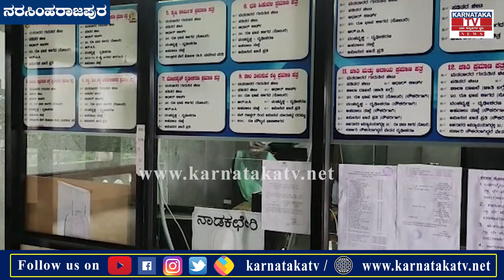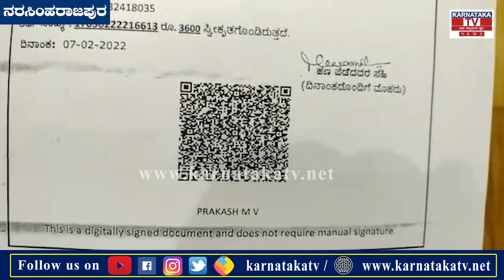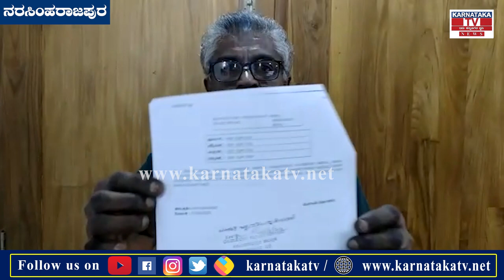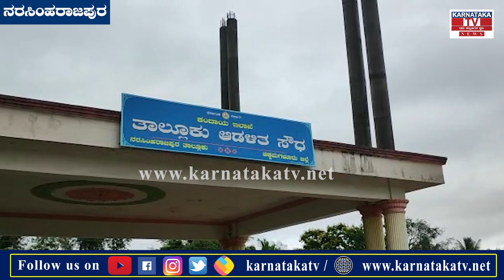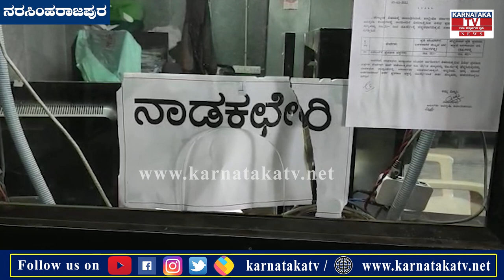Narasimharajapura : ಮಹಮ್ಮದ್ ಮುಜಾಮಿಲ್ ಅಂದರ್..! ಕಾರಣ ಏನು .? | Karnataka News